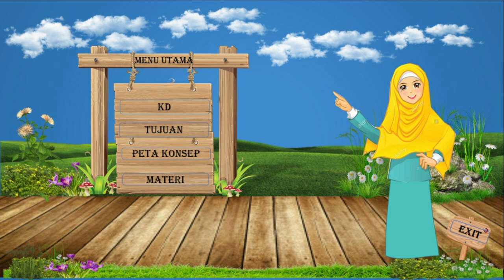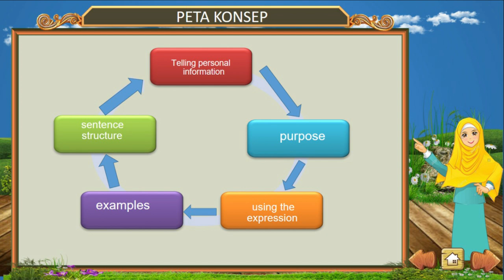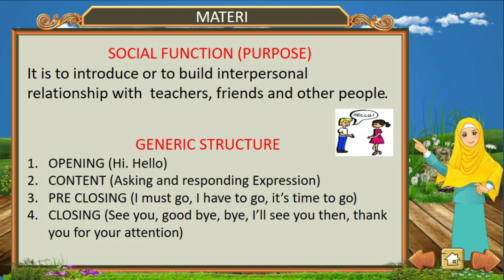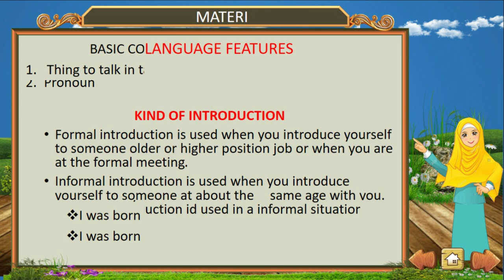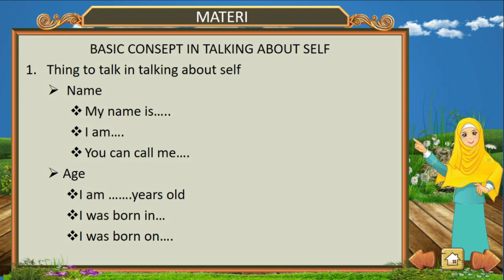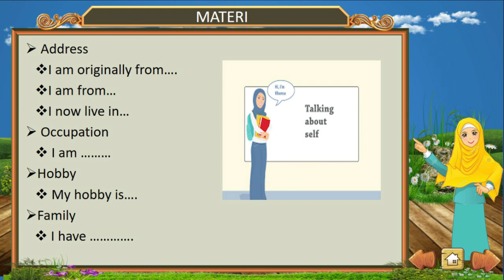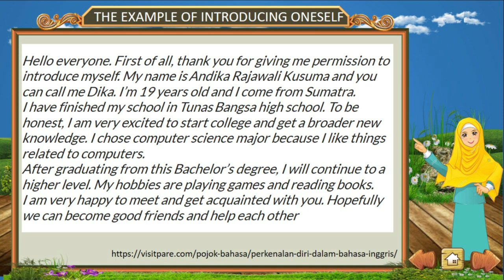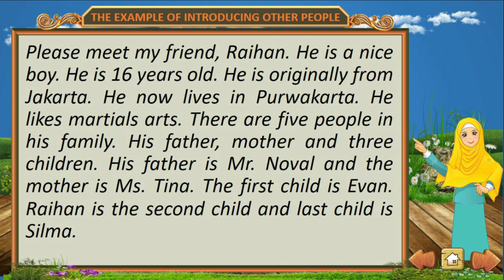HOW TO INTRODUCE ONESELF AND OTHER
1. Social Function:
  It is to introduce, to build interpersonal relationship with  teachers, friends and other people.

2. Generic Structure
a) Opening
Hi, hello, hey

b) Content
Asking and Responding expressions
Asking Responding
What’s your name? My name’s …
What’s his/her name? His/her name is …
Where do you come from? I come from Canada
Who is your favorite figure? He’s/She’s … .

c) Pre closing
I must go, I have to go, it’s time to go, nice to meet you, good to see you, pleased to meet you

d) Closing
See you, good bye, bye, I’ll see you then, thank you for your attention